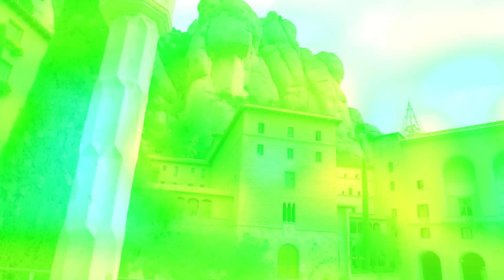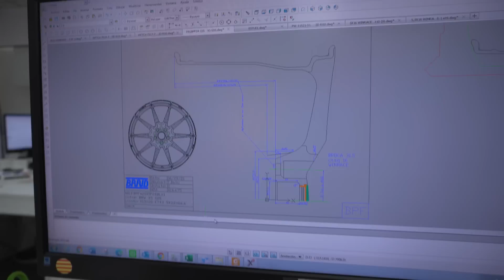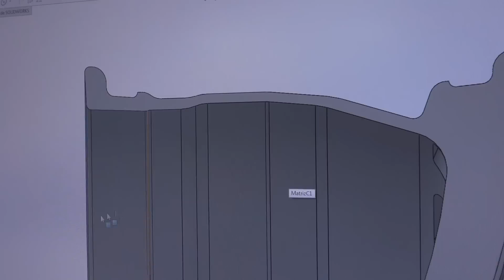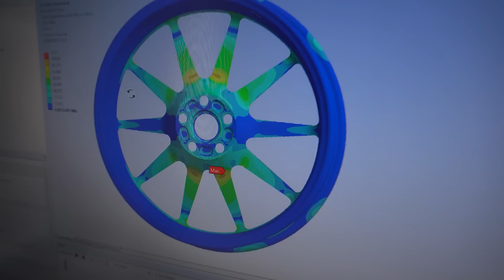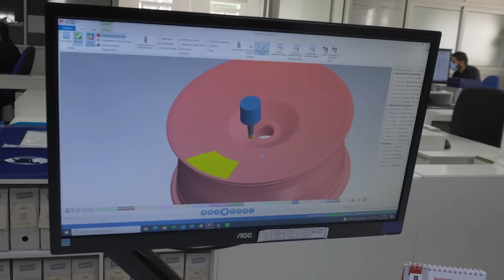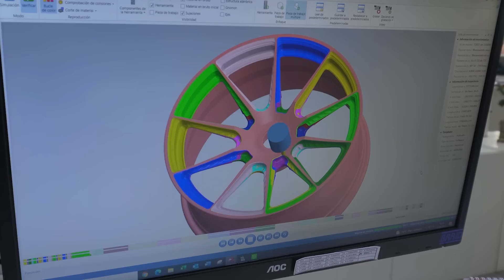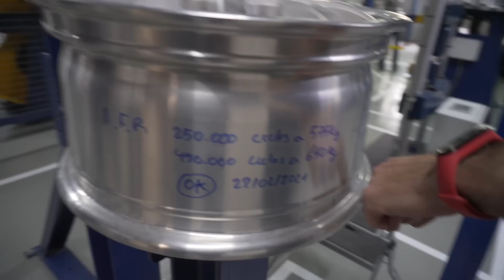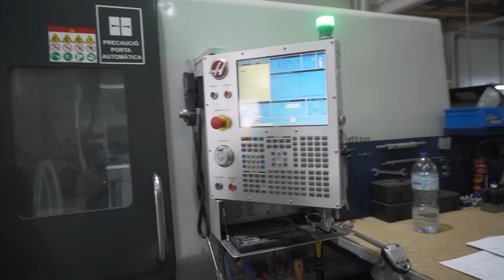Como se Hace una llanta Visitamos la Fabrica de Braid en Barcelona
Quieres descubrir todos los secretos de como se fabrica una llanta?  los diferentes tipos de llantas que existen, controles de calidad y muchas mas cosas, que seguramente no conoces? Pues vente con nosotros, hacer un recorrido completo por Braid, el fabricante español mas importante de llantas.

Agradecer a todo el personal de Braid, especial mente a su Jefe de Ventas, Evandro, que han hecho posible esta visita, tan interesante

🔴Protege tus Puntos Con Genevo Detectores de Radares